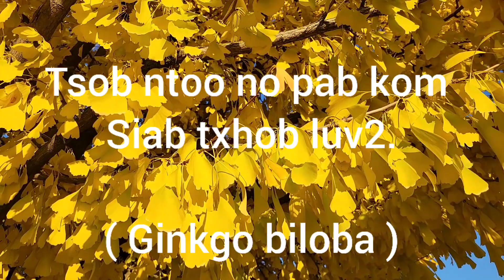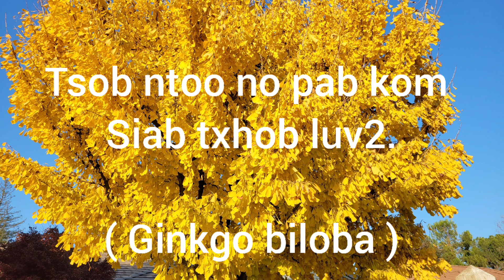part#1,tshuaj pab neeg siab luv kom siab rov ntev tuaj.